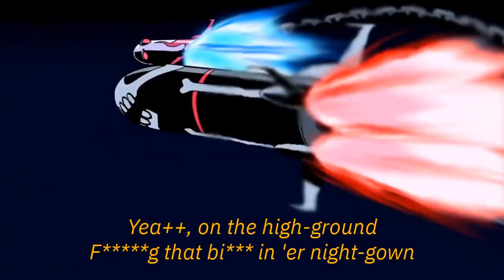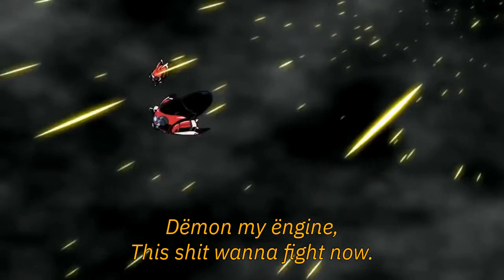Will 'o the Mist - Swërve the Coupe [Prod. Kev Ace]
Beat - Kev Ace
Editor - Kyssifur